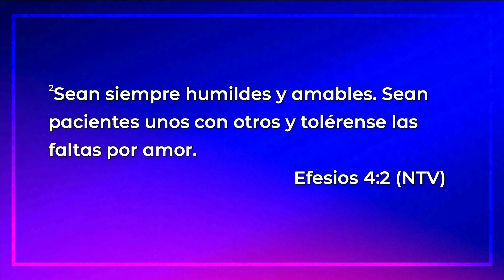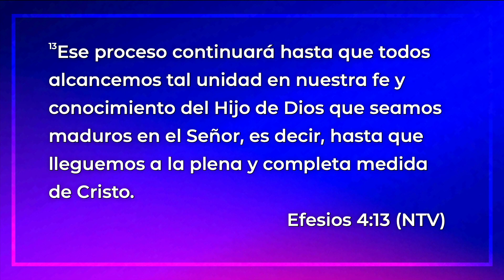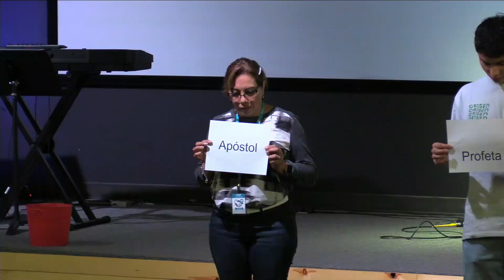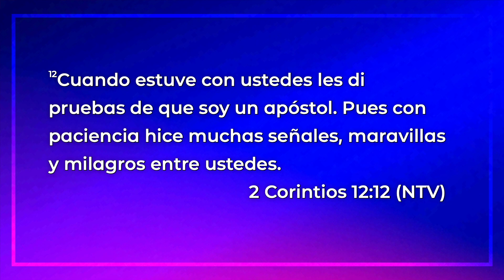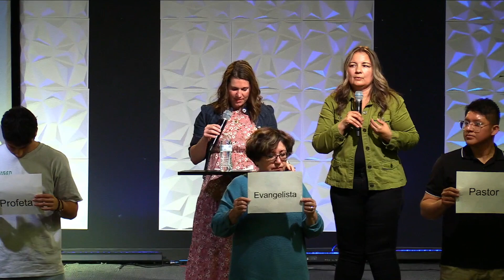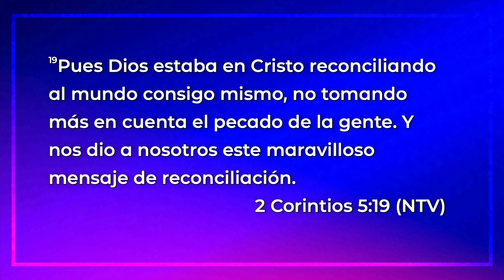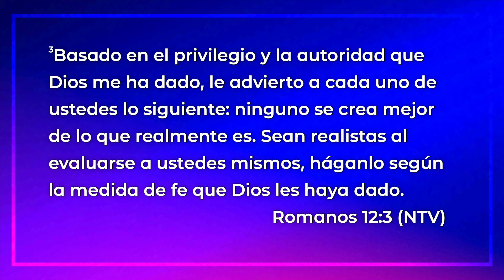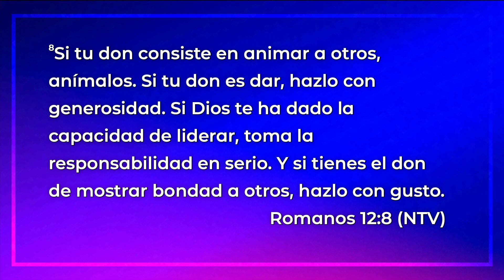El Propostito de la Iglesia | Kara Diaz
Vida Church 2/19/23 | Pastor Kara Diaz

Building a place where people can Encounter God, Belong to a Family, and Be Transformed by the Word of God.

Benjamin Diaz | Vida Church